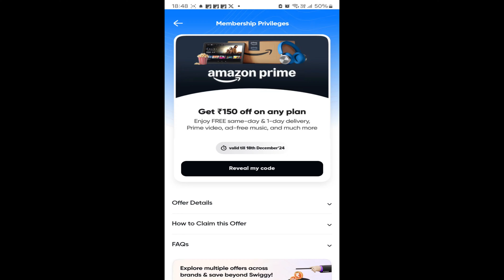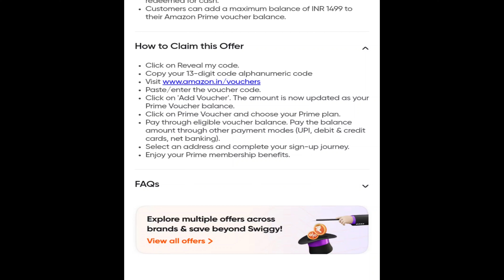Amazon free voucher | amazon prime voucher | amazon prime free trial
Redeem voucher

Amazon prime for free,
Amazon prime voucher,
Free amazon prime,
Amazon prime voucher for free,